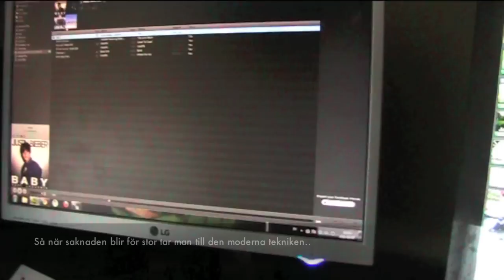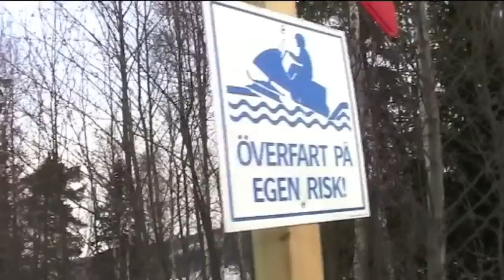Bottennapp - Säsong 3 - Avsnitt 1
Äntligen dags för premiär för Säsong 3!